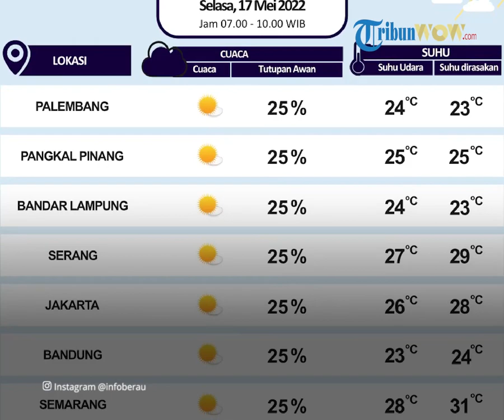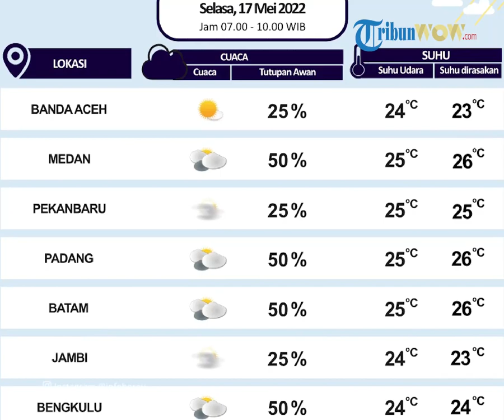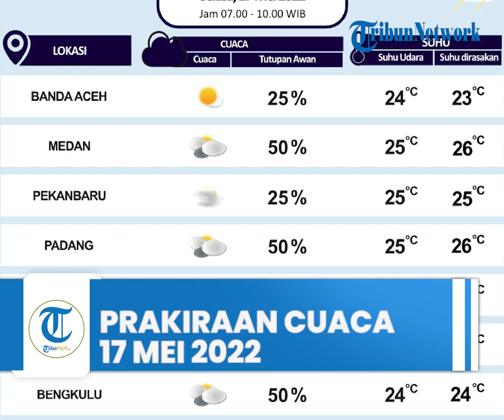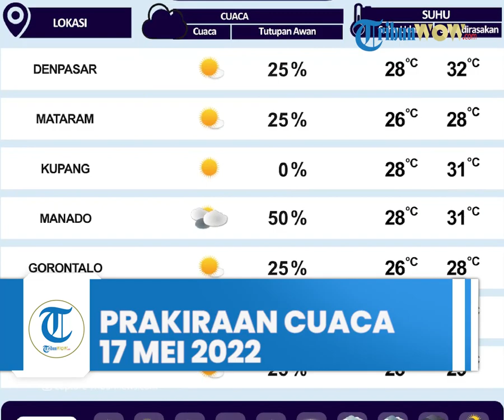Prakiraan Cuaca BMKG, Selasa 17 Mei 2022: 19 Wilayah Berpotensi Hujan Lebat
TRIBUN-VIDEO.COM - Badan Meteorologi, Klimatologi, dan Geofisika (BMKG) menyampaikan peringatan dini cuaca ekstrem di sejumlah wilayah Indonesia untuk Selasa (17/5/2022) besok.

Melalui laman resminya, BMKG memprediksi 19 wilayah berpotensi hujan lebat disertai kilat atau petir serta angin kencang.

Sementara dua wilayah diprediksi berpotensi hujan yang dapat disertai kilat atau petir dan angin kencang.

BMKG menginformasikan, terdapat sirkulasi siklonik terpantau di Kalimantan bagian tengah yang membentuk daerah pertemuan/perlambatan kecepatan angin (konvergensi).

Konvergensi ini memanjang dari Kalimantan Timur hingga Kalimantan Tengah.

Daerah konvergensi juga terpantau memanjang dari Sumatera Selatan hingga Riau, dari Laut Jawa bagian barat hingga Selat Karimata, di perairan selatan Kalimantan Selatan-Kalimantan Tengah, di Kalimantan Barat, dan di Sulawesi Tengah.

Wilayah berpotensi hujan lebat yang dapat disertai kilat atau petir dan angin kencang:

- Sumatera Barat

- Riau

- Lampung

- Banten

- Jawa Barat

- Jawa Timur

- Bali

- Kalimantan Tengah

- Kalimantan Utara

- Kalimantan Timur

- Kalimantan Selatan

- Sulawesi Utara

- Gorontalo

- Sulawesi Tengah

- Sulawesi Barat

- Sulawesi Tenggara

- Maluku Utara

- Papua Barat

Wilayah yang berpotensi hujan yang dapat disertai kilat/petir dan angin kencang:

- Kep. Riau

- Sulawesi Selatan

Pembaruan informasi ini disampaikan pada Senin (16/5/2022) oleh Deputi Bidang Meteorologi BMKG.

(Tribunnews.com/Oktavia WW)

Artikel ini telah tayang di Tribunnews.com dengan judul Peringatan Dini Cuaca Ekstrem BMKG, Selasa 17 Mei 2022: 19 Wilayah Berpotensi Hujan Lebat,
Editor: Arif Tio Buqi Abdulah